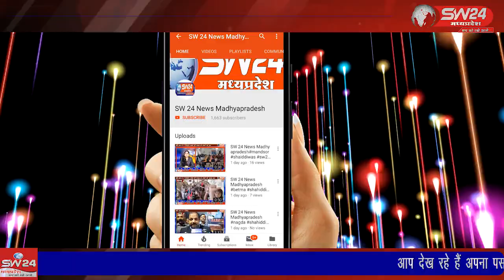SW 24 News Madhyapradesh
kisanaandolansiroj siroj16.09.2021 फसल सर्वे की मांग को लेकर किसान नेता सुरेंद्र रघुवंशी के नेतृत्व में किसानों ने तहसील परिसर में धरना प्रदर्शन और उग्र आंदोलन किया, 31 तारीख को दिए गए ज्ञापन के बाद अभी तक अधिक बारिश होने के कारण खराब हुई उड़द और सोयाबीन की फसलों का सर्वे गांव में प्रारंभ नहीं हो सका है